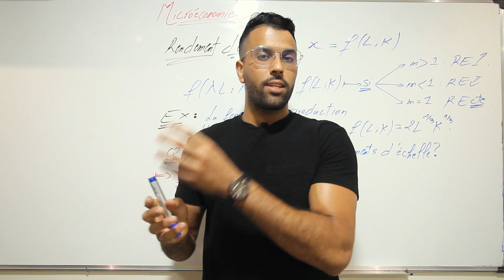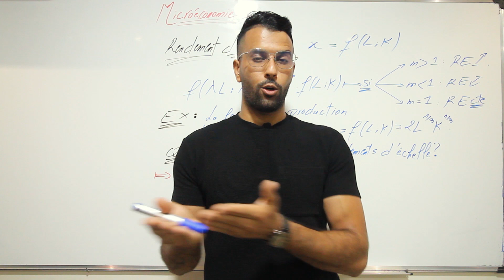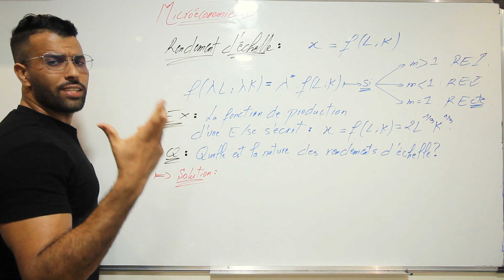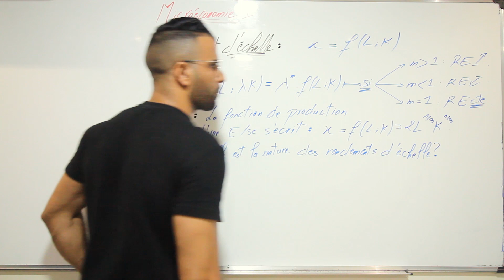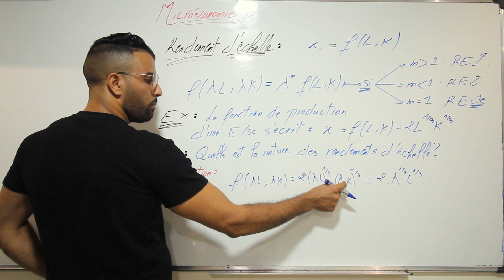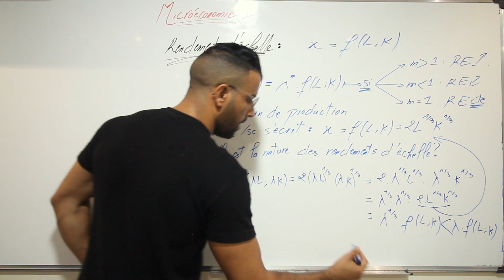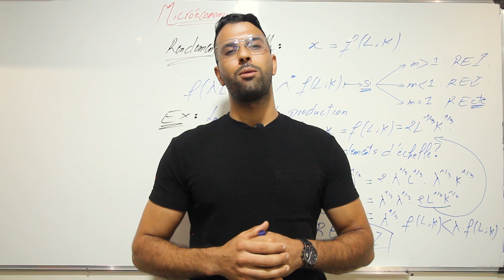Microéconomie I - Producteur : Rendement d'échelle